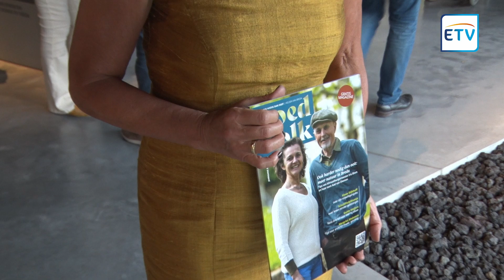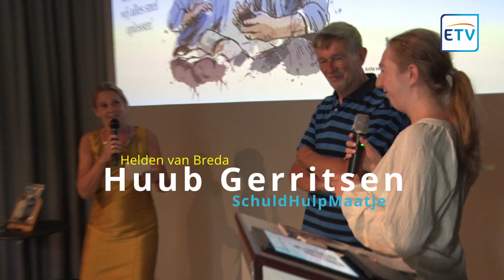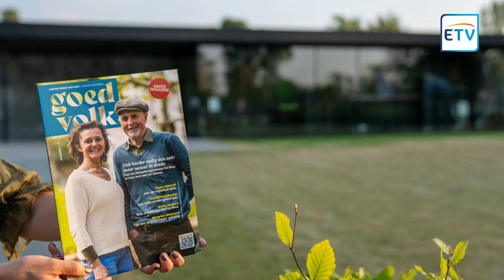Goed Volk - Presentatie Magazine Helden van Breda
Begin juni 2023 werd het tweede magazine Goed Volk van de Stichting Present gepresenteerd in het Maczek Memorial Breda. In dit magazine inspirerende verhalen van de Helden van Breda waaronder vrijwilligers van Surplus.